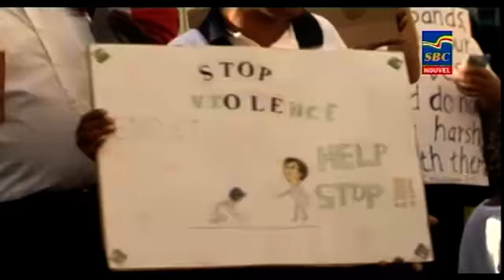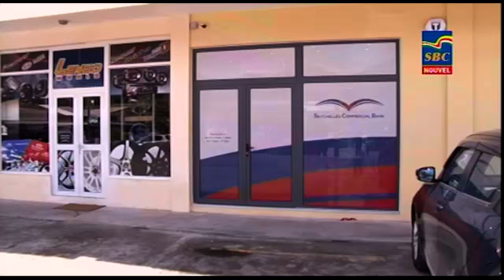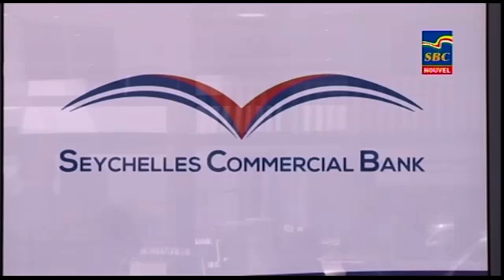8 p.m News 29-01-2019